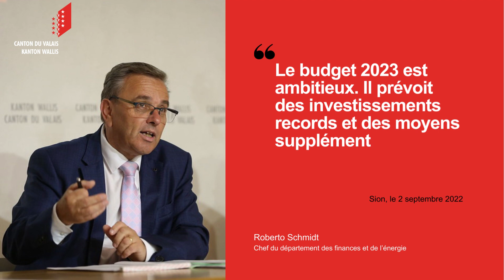Budget 2023 Français